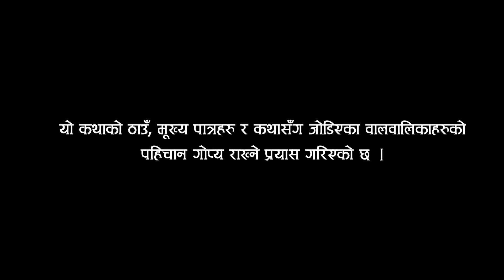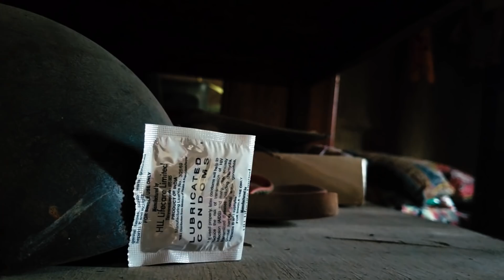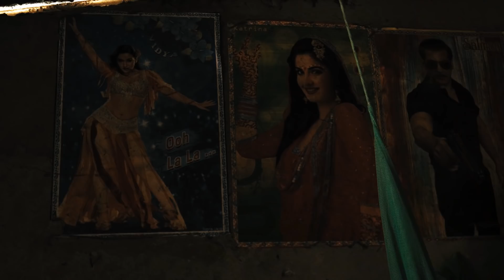हेर्ने कथा ९ - एउटा अँध्यारो कथा Eauta Adhyaro Katha [Full Episode]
यसपालिको अंकमा जीउ बेचेर जीवन गुजारा गरेका वादी महिलाको जिन्दगीको अँध्यारो कथा

यो उज्यालोको आधिकारिक युट्यूव च्यानल हो । यसमा हामी समाजका विभिन्न पक्ष समेट्ने भिडियो सामग्री राख्छौं । हाम्रा भिडियोहरु हाम्रो लिखित अनुमतिविना डाउनलोड गरी युट्युब, फेसबुक वा अन्य ठाउँमा अपलोड गर्न पाइँदैन । हाम्रो अनुमतिविना नाफा कमाउने उदेश्यले यी भिडियो सार्वजनिक प्रसारण गर्न पनि पाइँदैन ।

This is the official YouTube Channel of Ujyaalo. We publish the stories that embrace the different shades of the society. Distribution of our videos by downloading and re-uploading inside and outside YouTube without our written consent is strictly prohibited. However, embedding our videos with proper credits is always welcome.